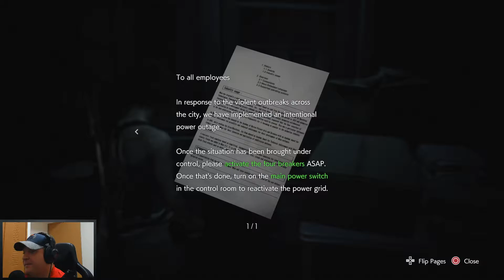RESIDENT EVIL 3 | Powerplay | PART 02 | PS4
Welcome to another let's play series!  These are blind playthroughs, and I avoid all tips and hints as much as I can.  Join me as I put my super newb powers to work to tackle yet another game from my ever-growing backlog.

The Story...

Raccoon City is a complete disaster after an outbreak of the  T-Virus has ravaged the city.  Former Special Tactics And Rescue Service (S.T.A.R.S.) member Jill Valentine is attacked in her apartment by an intelligent bioweapon known as Nemesis.  After a narrow escape, Jill meets up with fellow S.T.A.R.S. officer Brad Vickers, but Brad is bitten, and sacrifices himself so that Jill can escape.

After another encounter with Nemesis, Jill is saved by Umbrella Biohazard Countermeasure Service (U.B.C.S.) mercenary Carlos “Vidal Sasoon” Oliveira.  Carlos and his group of surviving mercenaries have set up subway trains to evacuate surviving civilians from the city.  But, Nemesis and the T-Virus have other ideas.

I'm always happy to hear feedback and connect with fellow gamers from around the world!  I'll respond as quickly as I can, but please understand if it takes a day or two...

If you enjoy the vid, you might just want to stop by a livestream on Twitch!

Happy gaming and good vibes to all!